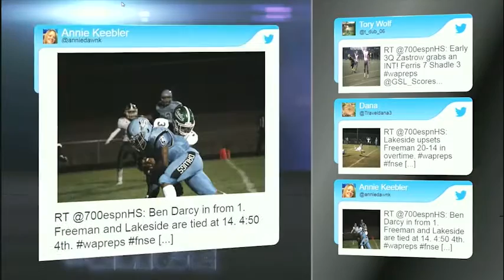Friday Night Sports Extra: Part 2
Keith Osso, Will Sherratt and Sarah Wheeler have your high school football highlights in week No. 4 of Friday Night Sports Extra.